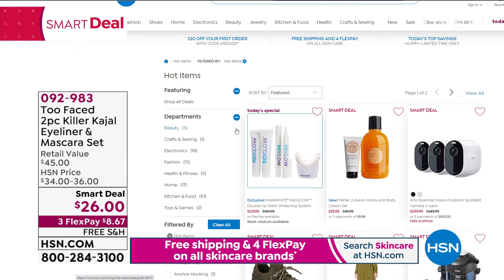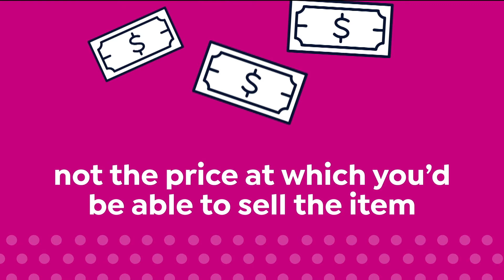HSN | Wake Up Beautiful with Valerie - Fresh New Finds 01.06.2021 - 08 AM